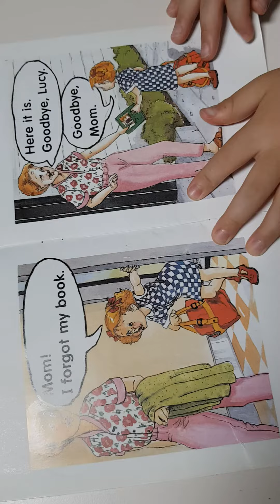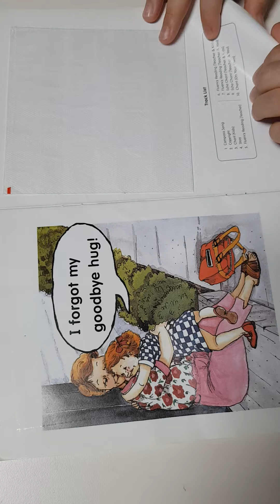goodbye lucy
공포특집